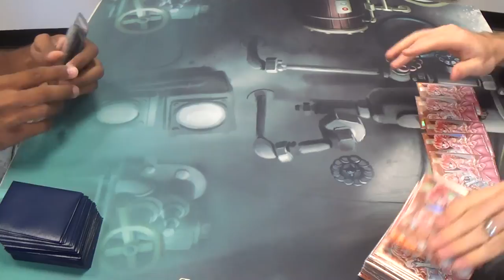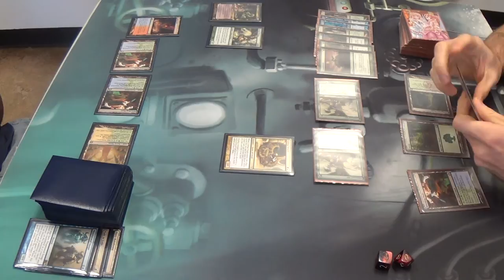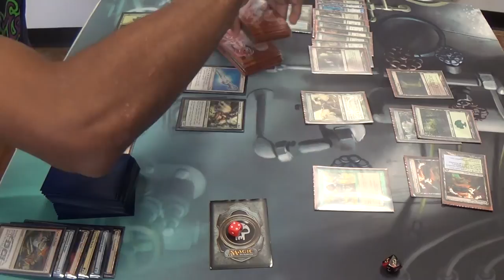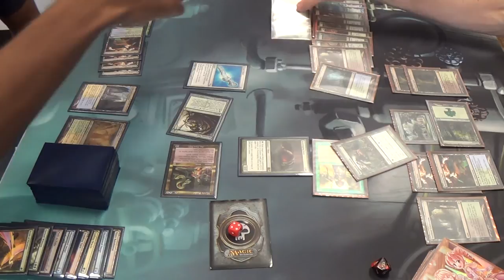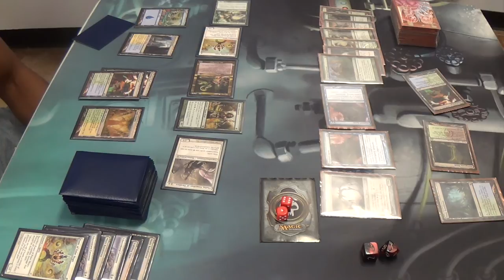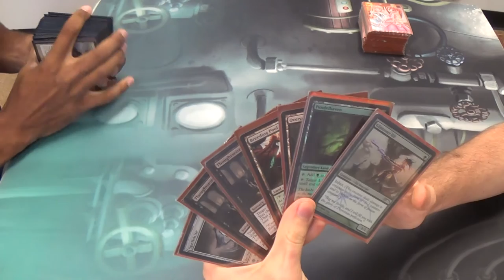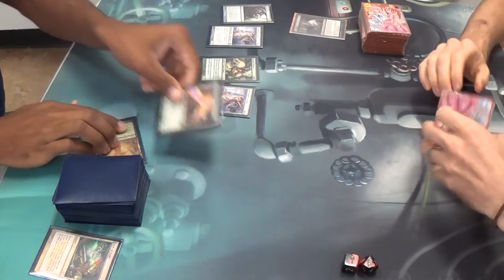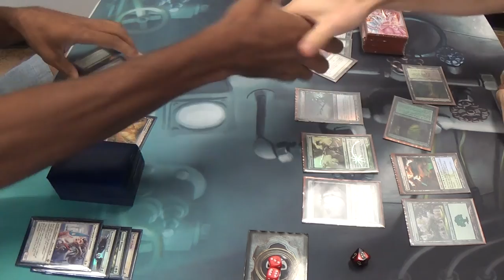Modern Magic — Bant Crystal Pod vs. BUG Infect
And now, for the legendary fifteen card side-in!

Against his deck and the synergy between Path to Exile and Eternal Witness, I usually have to treat it like I do the various burn decks in the format: keep up hexproof and/or protection at all times if possible, or go all in to not give them a chance if shielding them is not possible.

Lastly, here's a link to the Crystal Pod player's absolutely epic deck.
As you can see, he top 8'd a PTQ with a deck that I'm almost positive he invented himself. That is, I haven't been able to find this variant anywhere online prior to his having shown it to me.